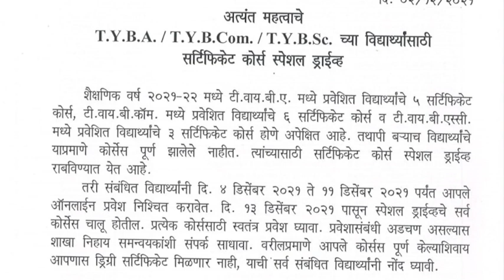Special Drive Certificate Courses Lectures